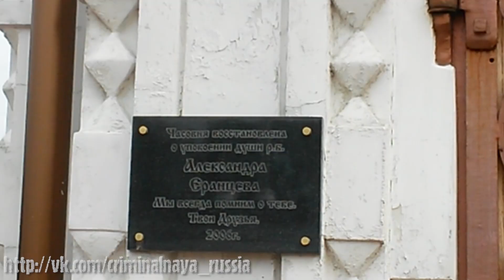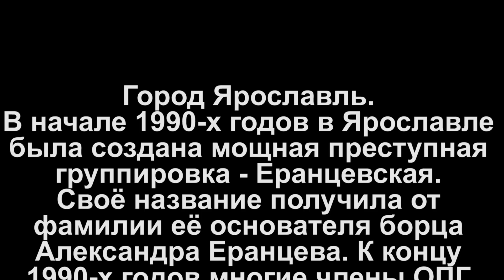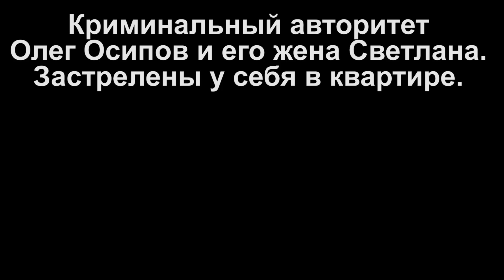Бандитский Ярославль - Еранцевская группировка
Еранцевская группировка - г. Ярославль